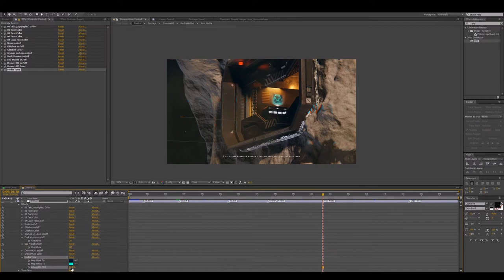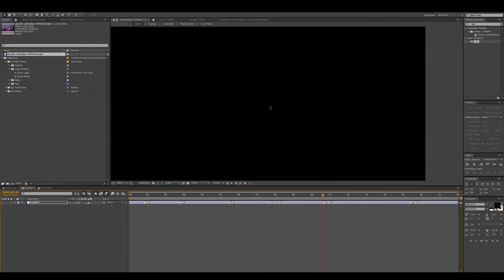Hangar Logo Opener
Fast Render
    01 Media and 05Text Placeholders
    01 Logo Placeholder